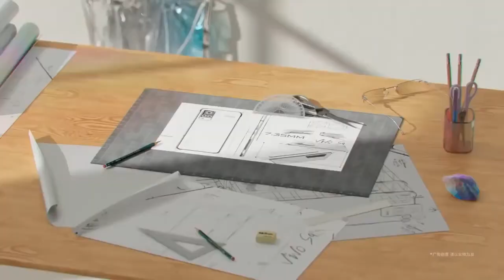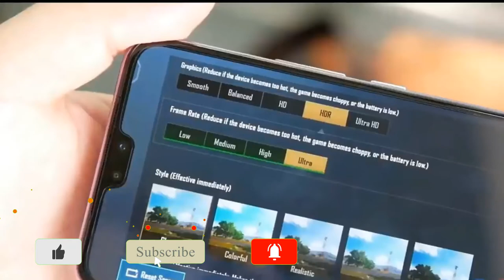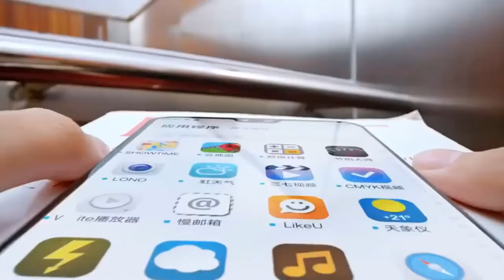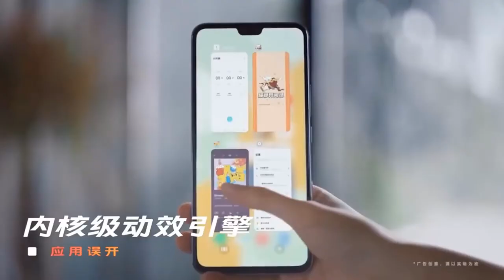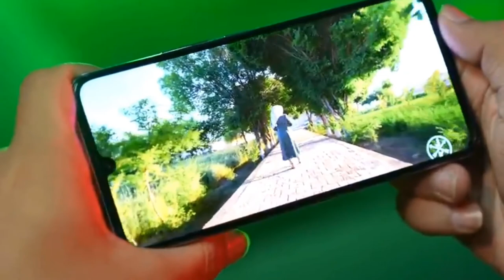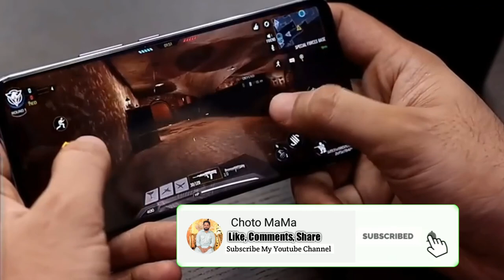Vivo V21 5G অফিসিয়ালি বাংলাদেশে ! VIVO V21 BANGLA REVIEW & PRICE 🔥 Choto MaMa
vivoV21(5G)review

To get more update you can join FACEBOOK PROFILE and may like FACEBOOK PAGE.

👉👉 নিজে ভালো থাকুন, পাশের মানুষদের ভালো রাখুন। 👈👈
"""" সাথে থাকার জন্য অসংখ্য ধন্যবাদ """"
মোঃ রাশেদুল হাসান ।